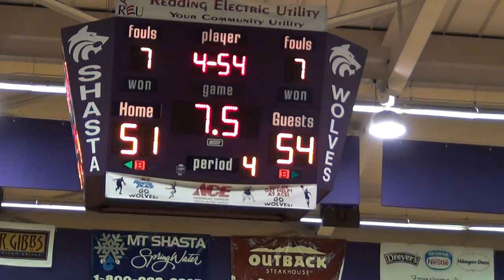Harlan Carter 2011 Enterprise vs Shasta 12-2-11: end of game shot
Shasta's 3 pt attempt by B.J. Romac to tie the game at the final buzzer hits the back of the rim.